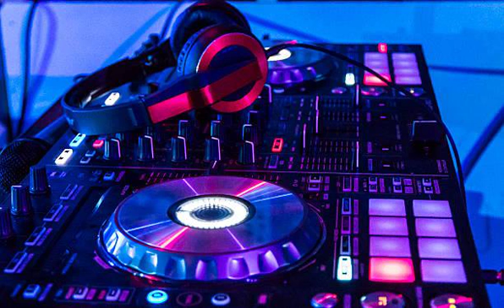OLD SCHOOL BOOTLEGS BANGERS BY DJ KEITH 2023